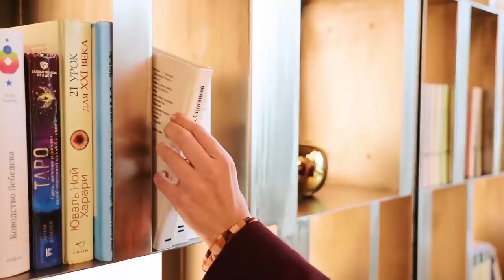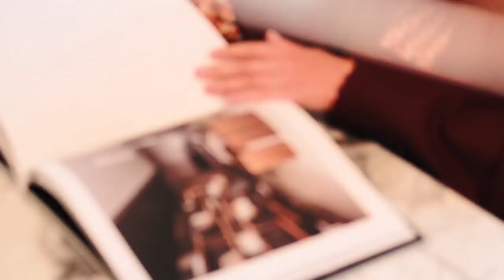Миллиардер Алексей Репик о бизнесе с государством, вакцинах и генетике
Основатель компании «Р-Фарм» Алексей Репик, #57 в списке миллиардеров, рассказал Forbes Capital о потерях и приобретениях, связанных с производством препаратов от коронавируса, и о рисках ведения бизнеса с государством. Также в интервью: зачем делать генетические тесты, что мешает «Р-Фарм» выйти на IPO и в чем Репик не согласен с регуляторами.

«Сбер» и «Р-Фарм» приобрели каждый по 45% крупнейшей интернет-аптеки «Еаптека»

Таймкоды:
00:00 – Вступление
01:46 – Когда закончится пандемия?
03:38 – Стресс от прогресса и как с ним справляться
06:25 – «Роскошь статуса успешного человека – возможность не делать то, чего я не хочу»
09:23 – Рекордные прибыли на фоне коронавируса
12:17 – «Проблема не в том, что у нас заводы плохие, просто в них никто не ездил»
14:37 – «Те кто, хотел уже привились, основная задача – ревакцинация»
16:06 – Вакцина не работает?
20:51 – Почему в Россию не пускают западные вакцины
24:00 – Коронавирус в 2020 и в 2021: в чем отличие?
25:13 – Калетра, Артлегиа, Фавипиравир: чем лечить коронавирус
28:52 – «Клинические исследования в условиях коронавируса – это бег с препятствиями»
32:31 – Особенности ведения бизнеса с государством
34:40 – «Основная конкуренция – это конкуренция инновационных решений»
37:02 – Сколько стоит «Р-Фарм»?
40:36 – «У меня есть возможность донести свою точку зрения на всех уровнях»
45:40 – Репик – «витрина» Голиковой?
50:18 – О расследовании ФАС в отношении «Р-Фарм»
52:34 – Глава «Биотэка» Борис Шпигель: кому выгодно дело о взятке?
55:29 – О влиянии Шпигеля на «Р-Фарм»
01:01:43 – О старой школе бизнеса
01:03:11 – «Неочевидные механизмы принятия решений»: о рисках и уголовной ответственности
01:07:27 – Зависимость от государства и международная экспансия
01:10:58 – «Мы все слишком русские»
01:13:54 – О генетических исследованиях и терапии: нужна смена регуляторных подходов

01:18:39 – «Пока секвенированный геном – это тарабарщина»
01:20:44 – Цель, враг и суперсила